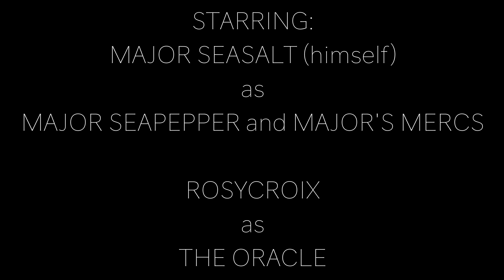Short Film - The Copycat - May I Have This Dance #3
- This is the Third Episode of The Copycat.

Story: Major Seasalt goes on a rampage to capture the copycat Major Seapepper.

- Connecting the right way rules:
1. Comment the video
2. Like the video
3. Watch the video for a couple a minutes (or even better, the whole video)